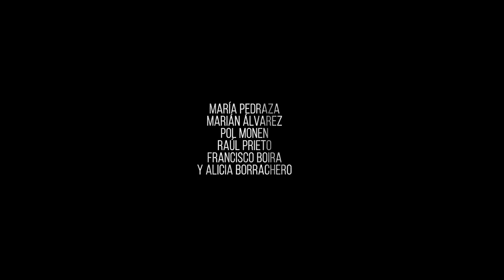TRAILER - EGO LA PELÍCULA - María Pedraza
EGO - Thriller psicológico protagonizado por María Pedraza, Pol Monen y Marian Álvarez, dirigida por Alfonso Cavanillas y producida por La Caña Brothers.

Dobles identidades, intriga psicológica, trastornos mentales y acoso en la red.